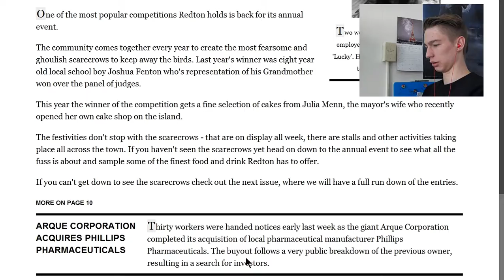Let's Play! Estranged: Act 1, Part 1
sorry the video is so long, but here it is, estranged act 1, the thrilling thriller that thrills.